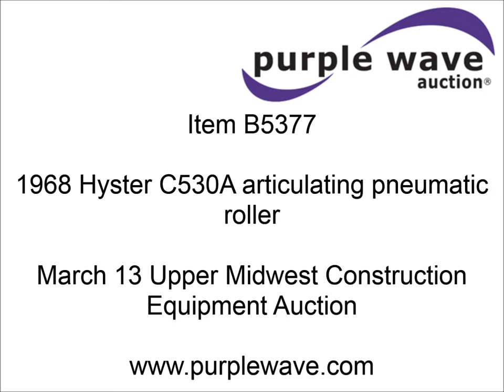1968 Hyster C530A articulating pneumatic roller for sale | sold at auction March 13, 2013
SOLD! Upper Midwest Construction Equipment Auction

1968 Hyster C530A articulating pneumatic roller
1,360 hours on meter
Six cylinder gas engine
Remanufactured
Front and rear tie downs
110 gallon rear poly water tank
Ball valve shut off
Nine roller wheels
Manual parking brake
7.50-15NHS tires
Serial A91C1846N
View repairs

It was located in Lincoln, NE, and we sold it to the highest bidder for $1,650.